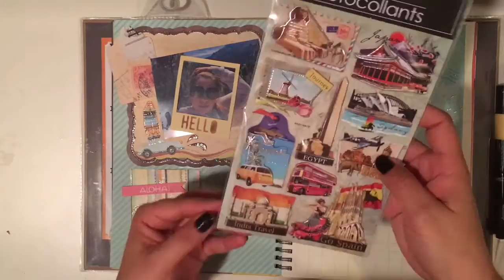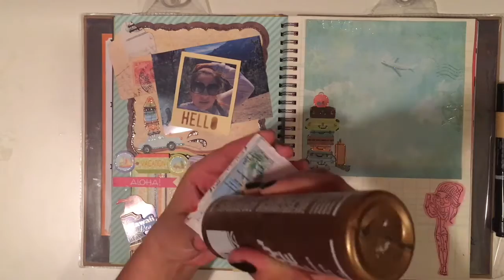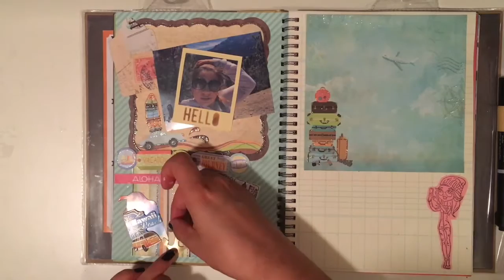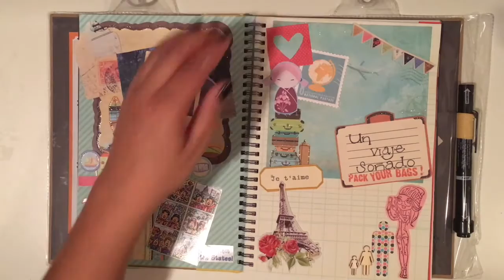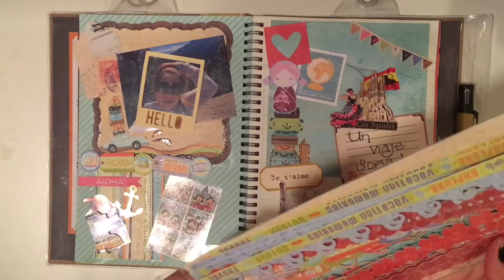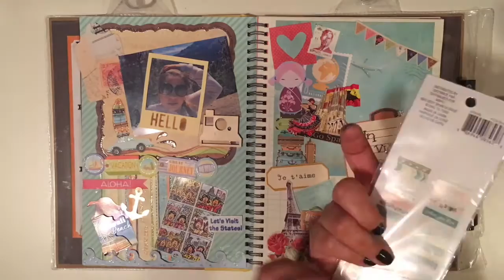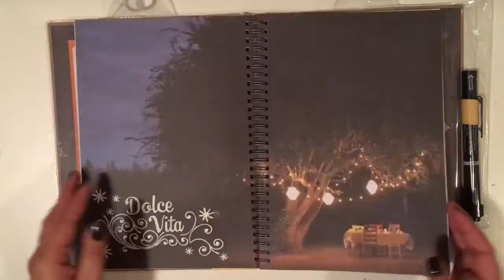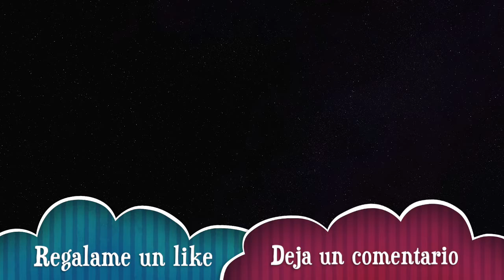Smash Time!! :) Un viaje soñado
Holaaaaaa!!! Aqui les dejo el proceso creativo de esta pagina...Espero les guste :)